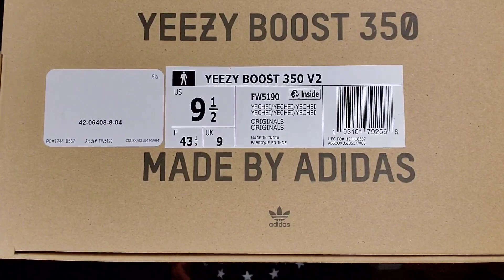Adidas Yeezy Boost 350 v2 “Yecheil” On Foot Review (FW5190)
Review 5:50, Sizing: 11:50, On foot 13:30 (and End of Video)
You read right, on feet clips are back. Sort of... I’m still editing with Adobe Rush so things are somewhat limited. Anyways, this is a review of the Adidas Yeezy Boost 350 v2 in the “Yecheil” colorway (Product Id: FW5190). It covers sizing, comfort, looks, if it’s worth $220, and whatever else came up during the video.